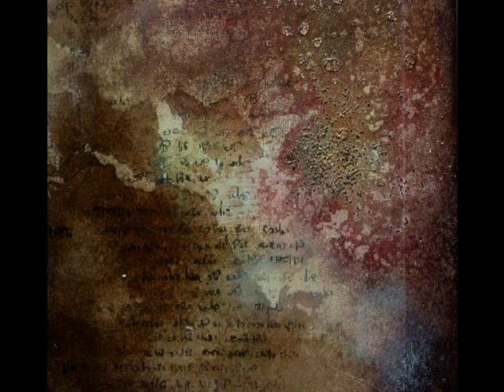Ludovic Eche - artiste peintre - créations 2017